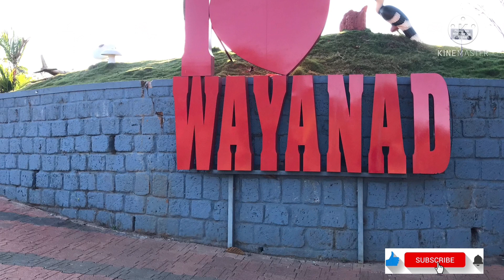Travel vlog 3#back to home#Banasura dam||Aami’s aami world